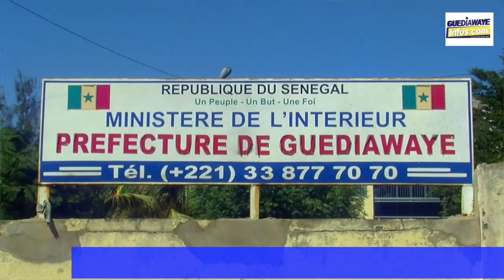le préfet interdit la manifestation: Nio lank annonce un marché par force le vendredi prochain